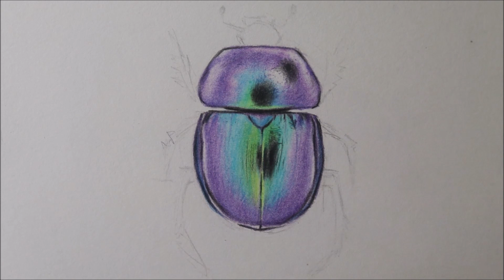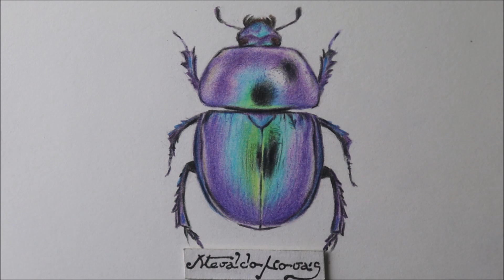Como desenhar um Besouro Roxo PASSO A PASSO narrado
Olá, neste video vou ensinar como desenhar um besouro realista passo a passo com lápis de cor.

 Materiais usados ↓
➥Papel  hahnemühle nostalgie 190
➥Lápis Grafite Bic
➥Lápis Faber Castell Polychromos
➥Lápis Faber Castell eco